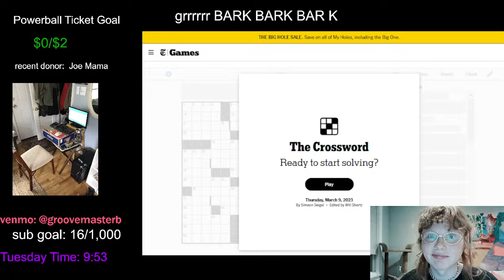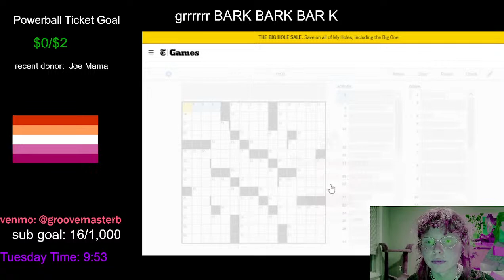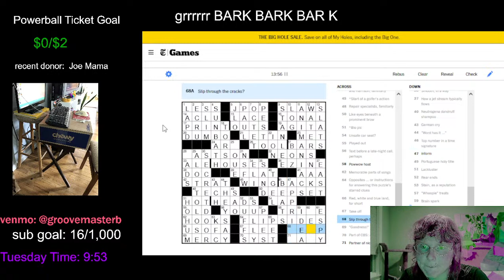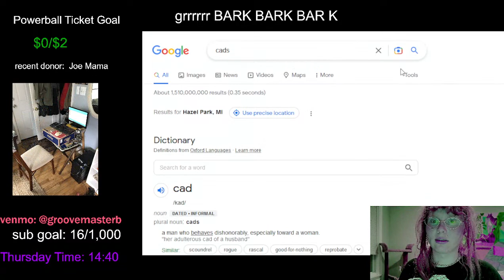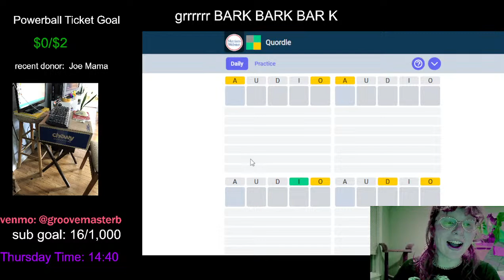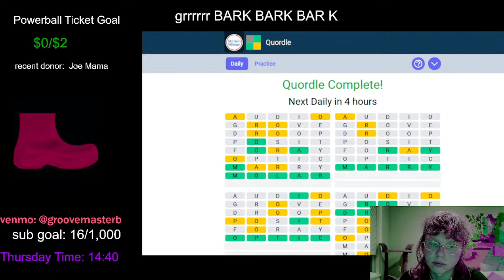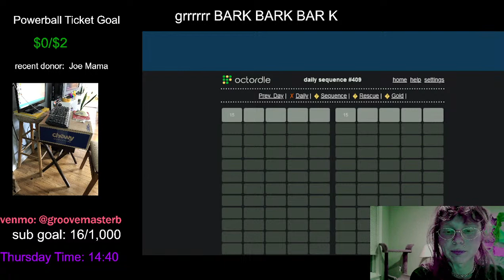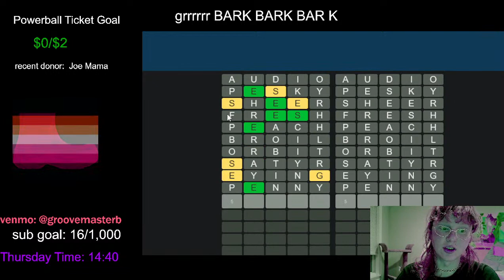Thursday 9th March 2023 | Crossword with Groovemaster B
woof woof woof pant pant pant grrrrr BARBARABRAABRBAKRBARKABRKAZBRk